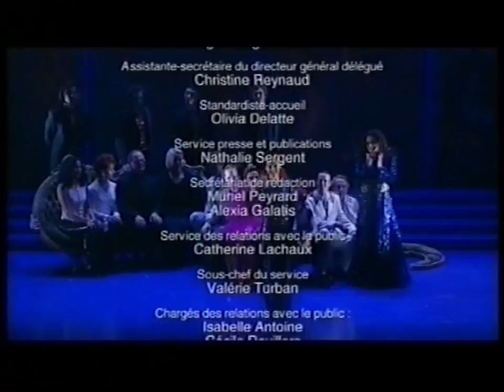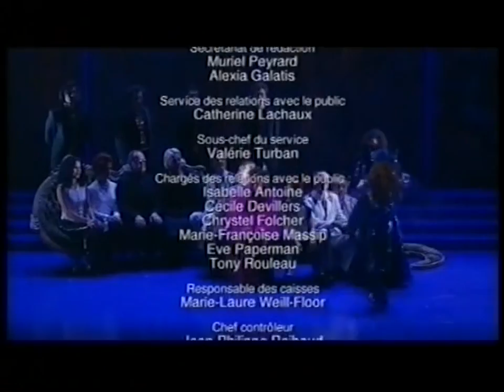L'incoronazione di Poppea Act3 Antonacci Ciofi Jacobs Paris 2004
Nerone: Anna Caterina Antonacci
Poppea: Patrizia Ciofi
Ottavia: Anne Sofie von Otter
Ottone: Laurence Zazzo
Seneca: Antonio Abete
Amore: Amel Brahim-Djelloul
Drusilla: Carla di Censo
Nutrice: Dominique Visse
Arnalta: Tom Allen
Lucano: Finnur Bjarnason
René Jacobs
Concerto Vocale
Monteverdi's L'incoronazione di Poppea
Théâtre des Champs-Élysées